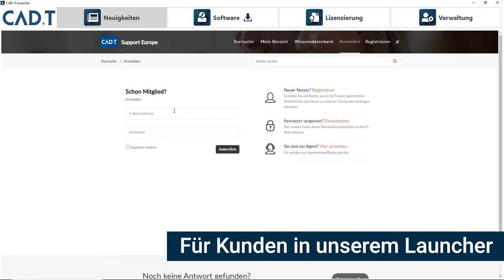CAD+T präsentiert die Wissensdatenbank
Wir von CAD+T freuen uns, Ihnen unsere neue Wissensdatenbank zu präsentieren. Profitieren Sie von vielen neuen Funktionen wie zum Beispiel Videos, Aufzeichnungen und Anleitungen.
Ihr CAD+T Team